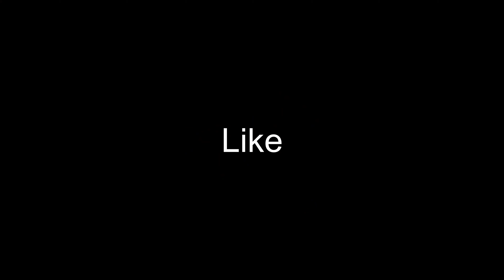Kinamatisang Manok ni Inday (Chicken w/ Tomatoes)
Chicken w/ Tomatoes (Kinamatisang Manok)
[Note: due to early video editing mistakes, voice is on left speaker only]

Hi! Inday Bibi Here~

--ngayon ito pong channel na ito ay hindi tulad ng ibang channel -literal- .
di po to panlasang pinoy, sarap channel, pagkaing pinoy, yummy kitchen, kusina ni lola, kusina ni inday, kusina ng kung sino man jan, si judy ann, si ninong ry, si erwan, at [insert your favorite cooking channel]... hindi po talaga
DAHIL PO ako po ay fresh at... HINDI TALAGA TOTOONG CHEF hehehe...

kung meron po kayong gustong ipaluto comment lang.
kung wala naman, comment padin!!!
SUPER YUMMY YUMMY YUM YUM YUM

Paano Magluto
How To Cook
mga dodong, mga inday
- Inday Bibi